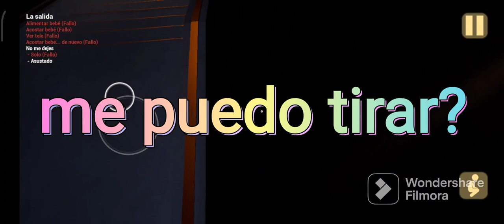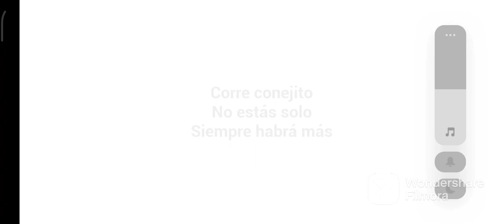este bb está endemoniado!